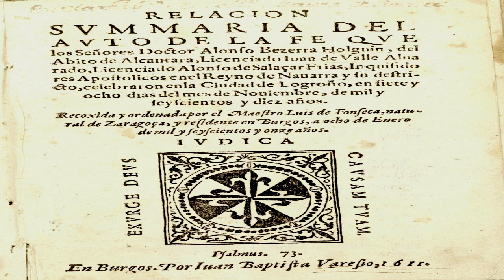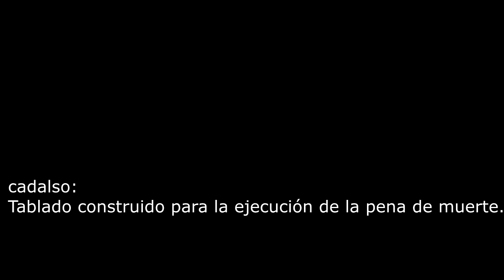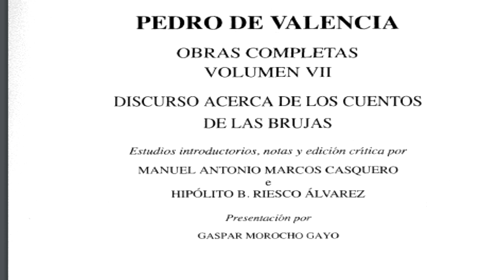el proceso de logroño Las brujas de zurragamurdi 2ª parte